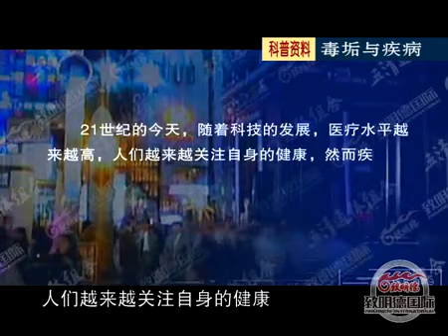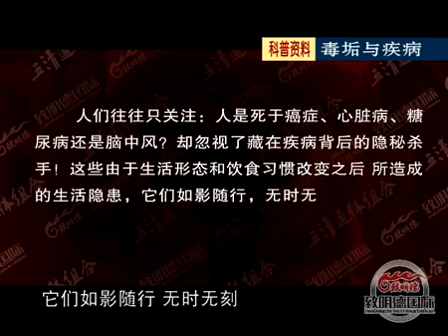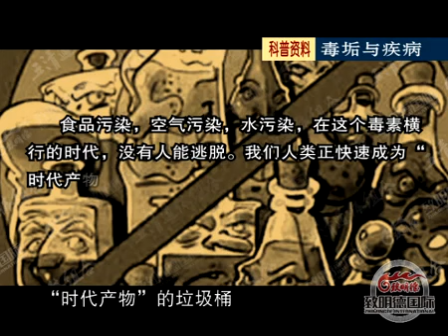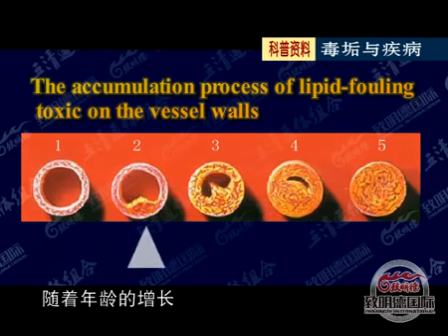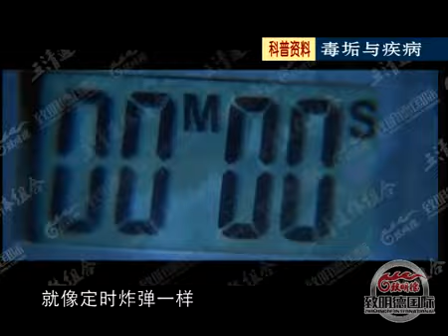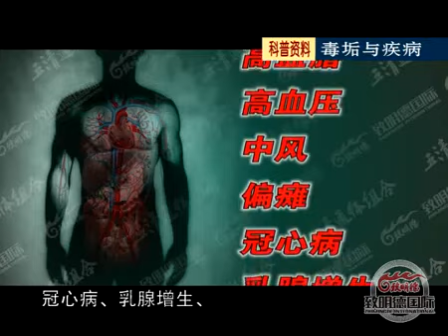毒垢与疾病 危害了多少人的健康 - 胆固醇不解决, 病就来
毒垢与疾病 害死了很多人 ...

台灣/香港  (Taiwan / HongKong)
這是一個全球網絡連線的生意 . 目前正在招攬 台灣 以及 香港 的夥伴們一起加入。。。
歡迎您的加入，這 【天雨種籽團隊】 的大家庭。。。

RST Founder 种籽团队创办人 : 蔡良保
ID: 108885 (RainSeedTeam 种子团队)

联络我们团队:

国家 : 香港 – 深水埗，石磢尾
联络人: 張方方 Lily Cheung
天雨国际帐号 ID: 189482

国家 ： 中国 – 广州，佛山 – 香港
联络人: 梁秀玲
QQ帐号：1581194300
天雨国际帐号 ID: 175475

Country : Thailand – Bangkok
H/P: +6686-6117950 (Call or ‘WhatsApp’ Available)
Rain ID: 125724

Country : Brunei - Pekan Tutong (Rain Center)
Co: Issabella Hair & Beauty house
H/P: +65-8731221  (Call or ‘WhatsApp’ Available)
Address: Block B, Unit 21, Bangunan Hj Ali Ahmed Kg Sengkarai Tutong, Brunei.
Rain ID: 141241

Country : Malaysia
H/P:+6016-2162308 (Call or ‘WhatsApp’ Available)
Rain ID: 140811

City: Kuala Lumpur
KL – Damansara, Kepong, Selayang, Rawang,
Rain ID: 189893

City : Johor
H/P:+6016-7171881 (Call or ‘WhatsApp’ Available)
Rain ID: 149769

City: KL , Seremban , Kuching , Bau
H/P: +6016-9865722 (Call or ‘WhatsApp’ Available)
Rain ID: 153786

City: Sembilan – Bahau
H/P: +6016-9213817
Rain ID: 174630

City: Sarawak
Rain ID: 186017